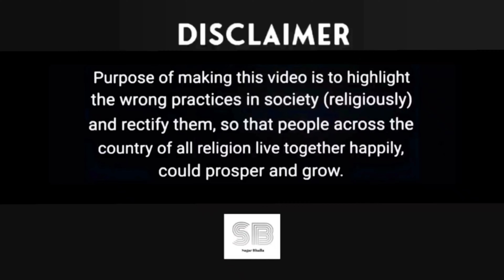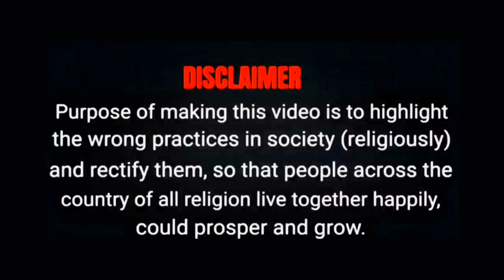Aditya Thackeray narco taste not done than Sushant Singh Rajput father filed case for justice, Rhea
Aditya Thackeray narco taste not done than Sushant Singh Rajput father filed case for ssr justice || Rhea Chakraborty